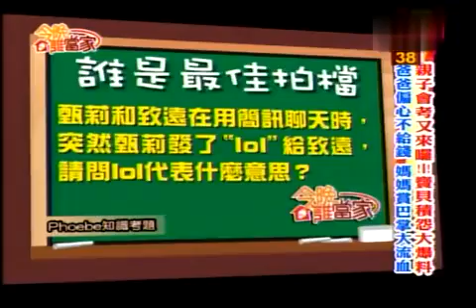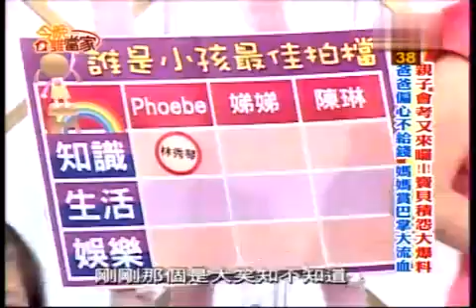今晚谁当家 20130801 亲子会考又来啰！！宝贝积怨大爆料 爸爸偏心不给钱 妈妈赏巴掌大流血 001